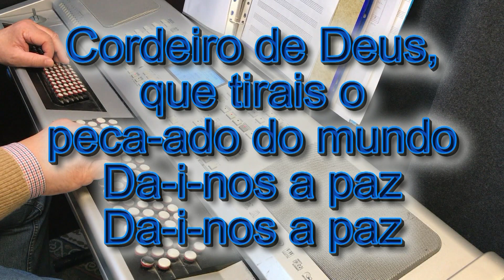CORDEIRO DE DEUS - AGNEAU DE DIEU en PORTUGAIS - António Cartageno - instrumental com a letra N°610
CORDEIRO DE DEUS - AGNEAU DE DIEU en PORTUGAIS - António Cartageno - instrumental com a letra - Instrumental avec les paroles - N°610

1. Cordeiro de Deus,
que tirais o pecado do mundo

2. Cordeiro de Deus,

3. Cordeiro de Deus,
Dai-nos a paz (x2)

Instrumental avec les paroles, parole de Dieu,
parole de Dieu, Musique catholique, louer Christ, Prier avec de la musique,
Louange et Adoration, louer Dieu, musique religieuse, musique Liturgique, musique chrétienne, Chanter pour Jésus, méditation,
Instrumental avec les paroles, Chant religieux,
musique avec les paroles, karaoké,

RELIGIOUS MUSIC, love of God, praise God,
sing the love of God, with the lyrics,
cantar o amor de Deus, com a letra,
the most beautiful church songs with lyrics, church songs, sing to god,